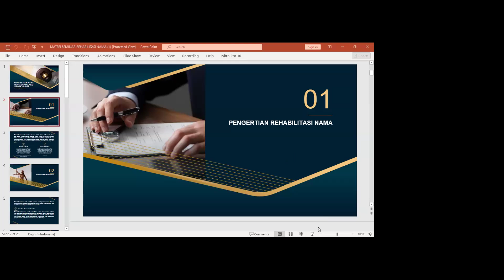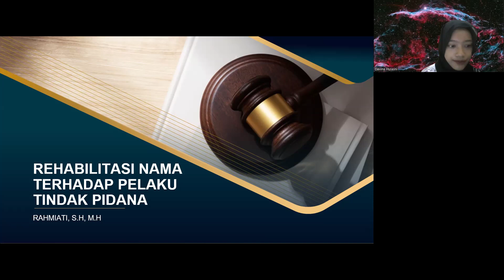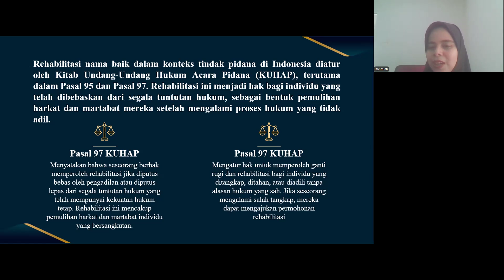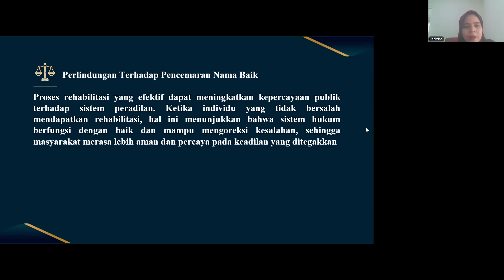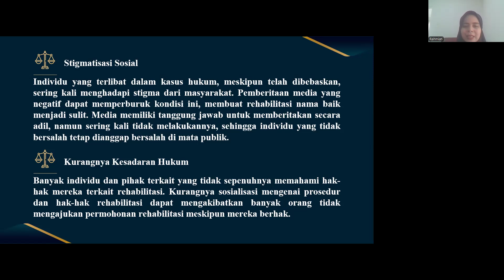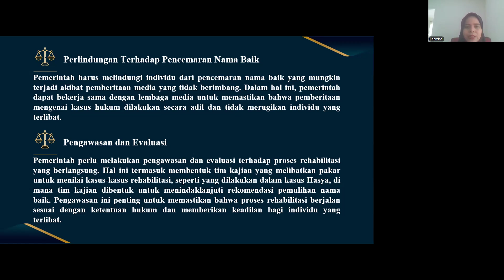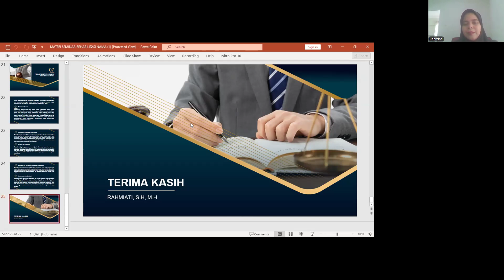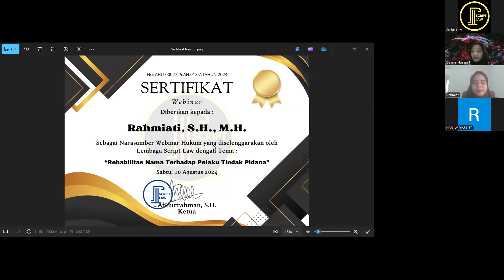Webinar Hukum "Rehabilitas Nama Terhadap Pelaku Tindak Pidana"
Edukasi Hukum.